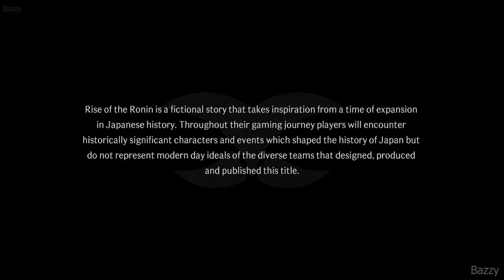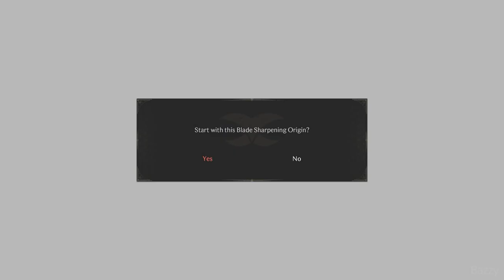Bazzy Lets Play Rise of the Ronin Walkthrough Gameplay l Exploring Yokohama and more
Rise of the Ronin is the underdog of March releases - and I am really enjoying my playhtorugh of the game! In this video, you can enjoy my clear of the first region of the game, Yokohama, including commentary as I learn how to be the best Ronin I can be...which it turns out, is quite bad lmao

So far, the game is quite challenging, so I've taken time to edit out any and all mistakes (and there were many lmao!)

About Rise of the Ronin:

Embark on an epic journey across war-torn 19th-century Japan in this combat-focused open-world action RPG from Team NINJA, the veteran studio behind Nioh and NINJA GAIDEN.

Japan, 1863. After three centuries of the Tokugawa Shogunate’s reign, the Black Ships of the West descend upon the nation’s borders and the country falls into a state of turmoil. Amidst the chaos of war, disease and political unrest, a nameless warrior forges their own path, holding the very fate of Japan in their hands.

Rise of the Ronin Walkthrough Gameplay